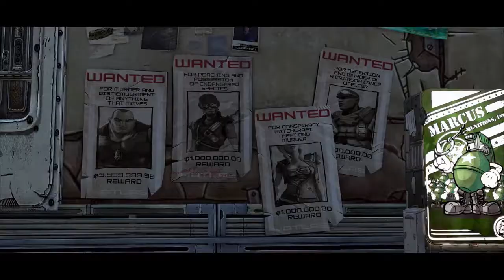The Death of Borderlands?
Discussing the end of Bordelands longevity